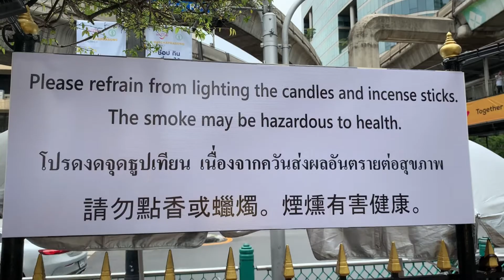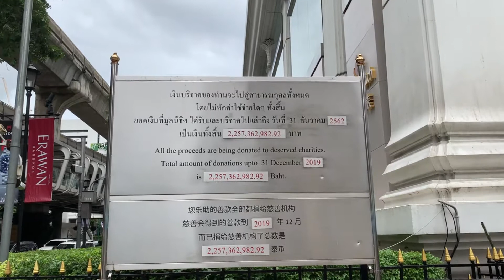Walking in Bangkok, Thailand | Erawan Shrine EP01 Ratchaprasong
In the middle of August 2020
I had the opportunity to walk around the Erawan Shrine.
Ratchaprasong Intersection, Bangkok

Erawan Shrine, a popular shrine with both Thai and foreign tourists, is located on the corner of Ploenchit Road and Rajdamri Road, but nowadays there are far fewer worshipers.